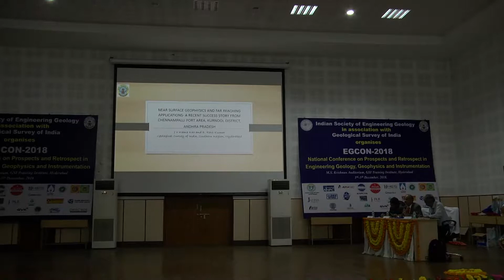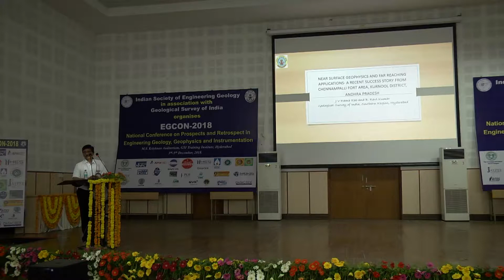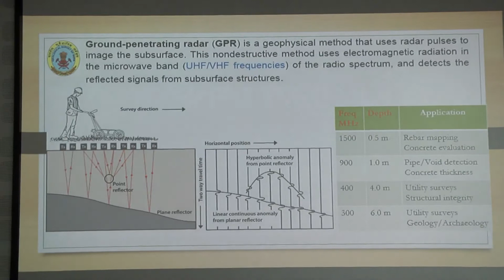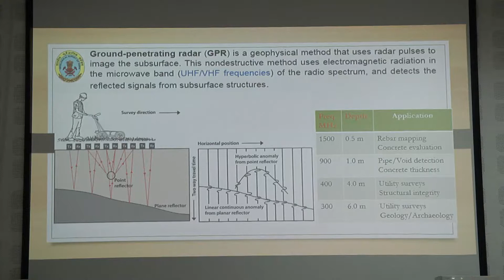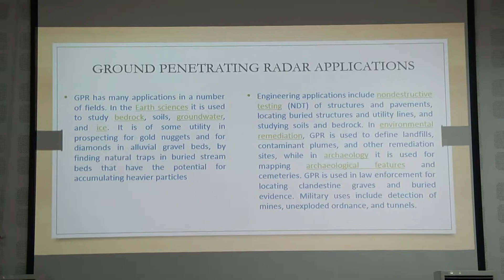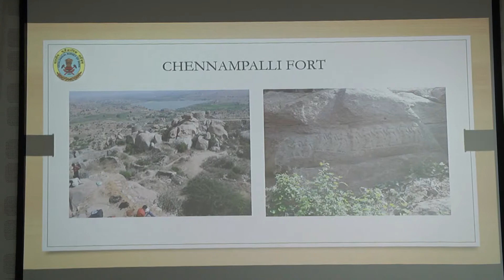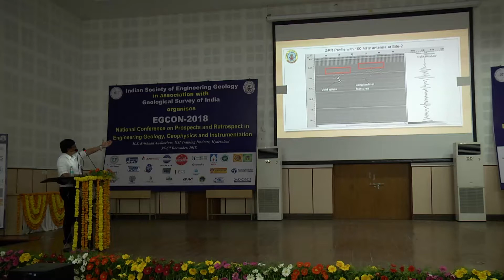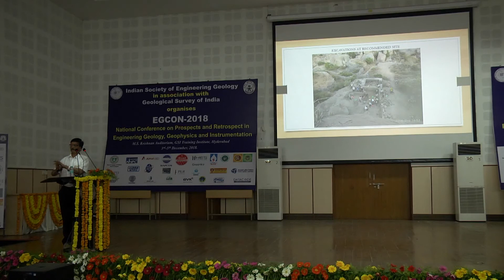Near Surface Geophysics and FAR reaching application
Presentation from EGCON 2018 by J.V. RamaRao, Director, Geophysics, Geological Survey of India